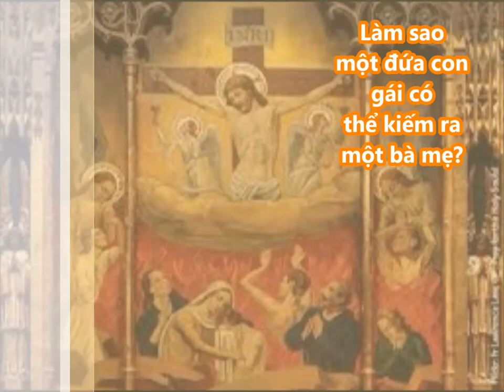Các linh hồn khi ra khỏi luyện tội, sẽ làm những gì cho những người đã giúp đỡ họ?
Làm sao một đứa con gái có thể kiếm ra một bà mẹ?

💖 Kênh giải trí của cháu mình chau ngo